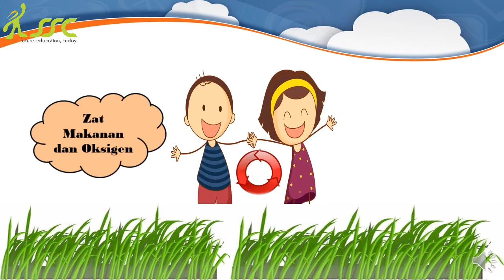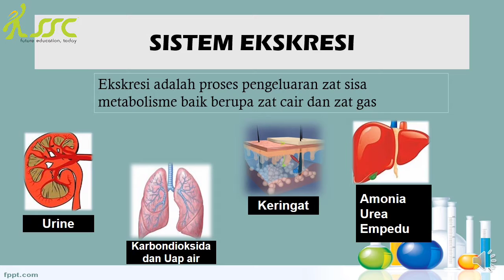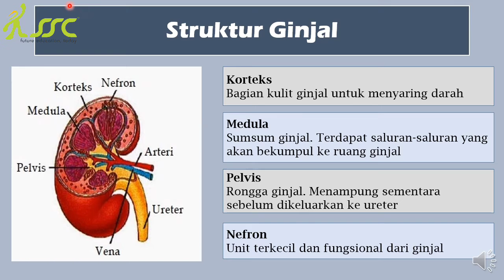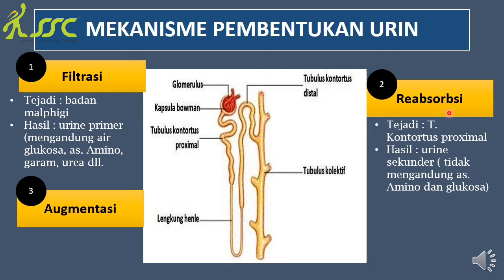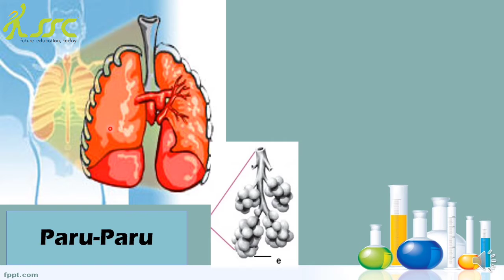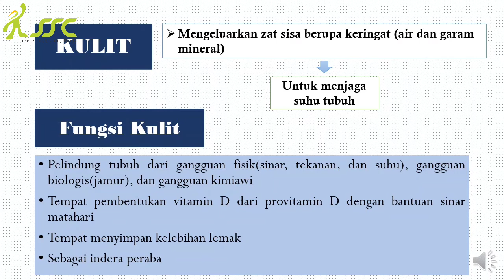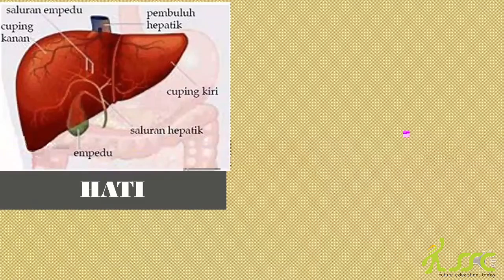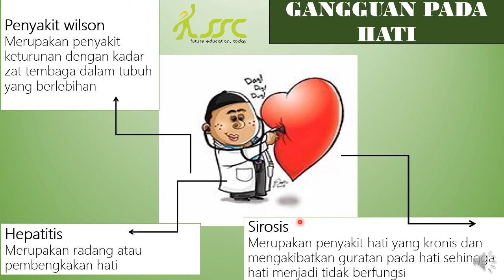BIOLOGI Kelas 8 SMP - Materi ( SISTEM EKSKRESI ), Bersama Kak Viyo Sari